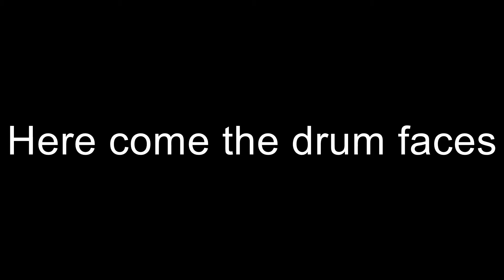Angels & Airwaves - Flight Of The Apollo (Drum Cover)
Seeing as AVA are celebrating their 10 year anniversary this year, I thought I'd cover a song from my favourite album of theirs.
This song was on repeat for about a year when I first heard it, and still remains one of my favourite songs off the Love album.